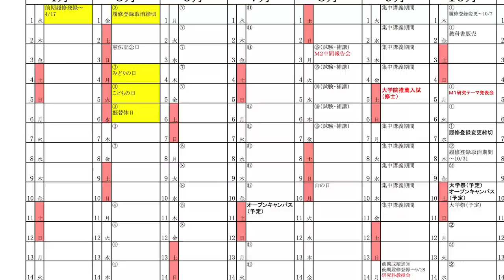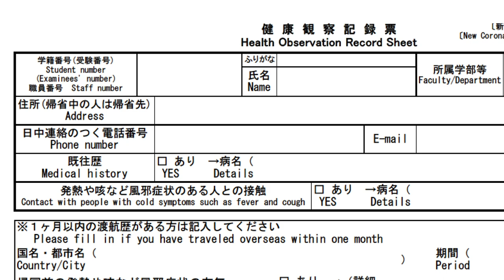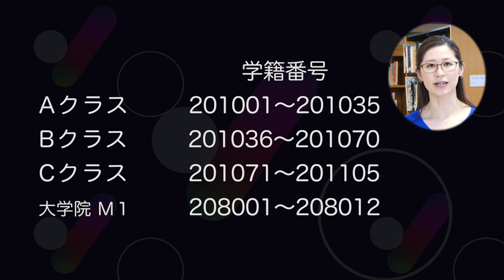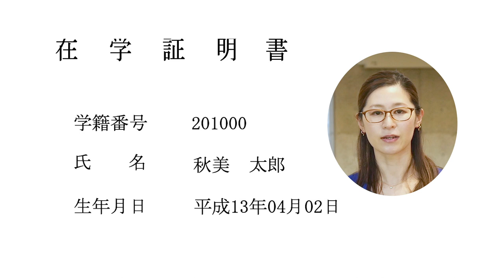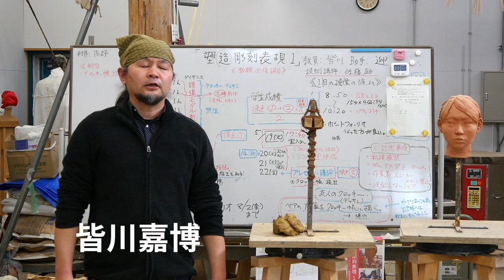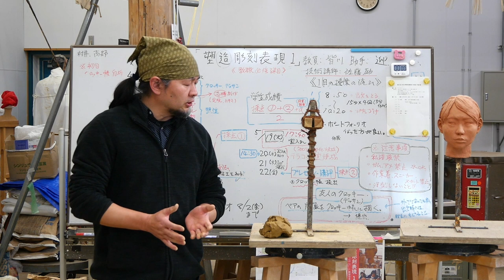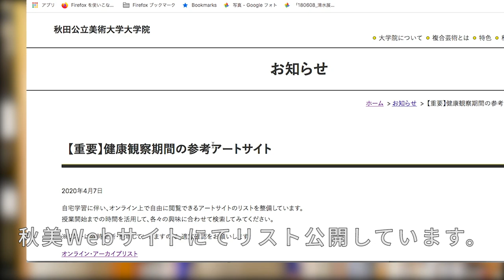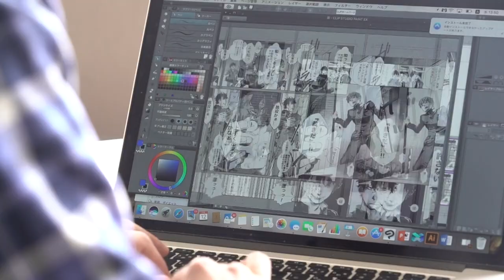令和2年度・新入生ガイダンス｜秋田公立美術大学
秋田公立美術大学新入生のためのガイダンスムービー
・学長挨拶
・感染予防と体調管理
・クラス担任、クラス副担任、研究科長の紹介
・専攻長の紹介
・授業開始に向けて

Navigator：清水延枝（事務局）
Sound：池田知剛（図書館司書）
Camera : チェシヨン、國政聡志、櫻井隆平（VA専攻助手）
《カメレオン》2019：黒田睦 （VA専攻4年）
MotionGraphics：高橋鈴奈（VA専攻3年）
Director：岩井成昭
[Opening/Ending]
Camera：萩原健一、須賀亮平、吉田真也、岡田昌紘
MotionGraphics：藤原拓

Opening/Ending内の作品
《くましらずして》2019 大下内舞衣
《間の空気を包む》2020 松本香音
《2月29日（祝）束縛する日》2020 帆苅萌
《the cooing》2019 森田明日香
《山見櫓/八木沢参道》《水稲舞台》2018,2019 船山哲郎